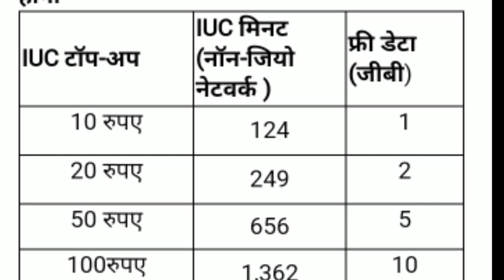jio bad news। jio outgoing call not free from 10 oct